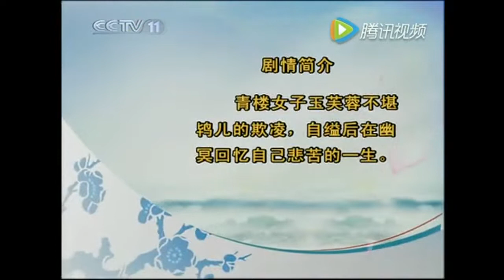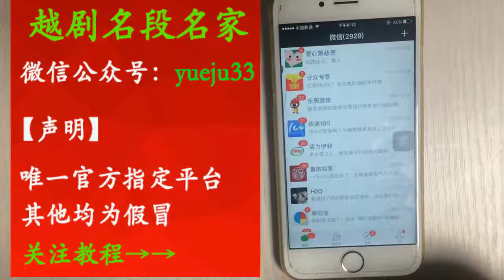《陳飛個人越劇精彩聯唱》絕版珍藏 【梨園組】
《陈飞个人越剧精彩联唱》绝版珍藏 | Collection of out of print of Chen Fei's individual Yueju wonderful joint singing